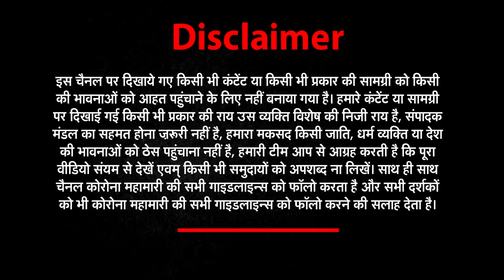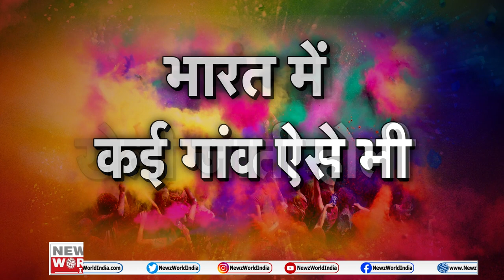No Holi Festival : 100 साल से श्रापित इन गांवो में नहीं मनाई जाती होली | RudraPrayag | Holi 2021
होली का त्योहार (Holi Festival )इस बार 28 और 29 मार्च को मनाया जा रहा है. हालांकि कोरोना (Corona virus )की वजह से इस साल भी उतनी छूट नहीं मिल पाई है यानि हालात 2020 जैसे ही लग रहे हैं लेकिन लोगों का उत्साह उतना ही बना हुआ है लोग सामाजिक दूरी के साथ होली का celebrate करने की तैयारियां कर चुके हैं वैसे तो होली भारत के सबसे प्रमुख त्योहारों में से एक है.